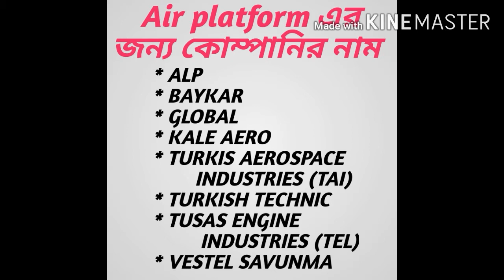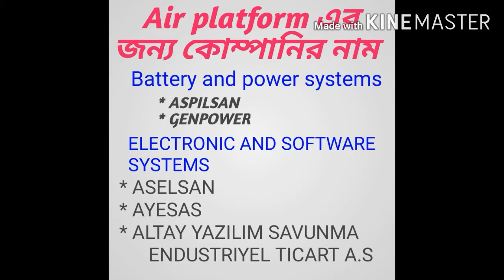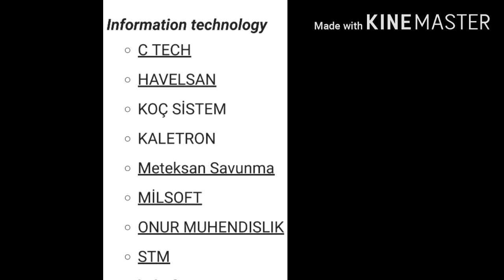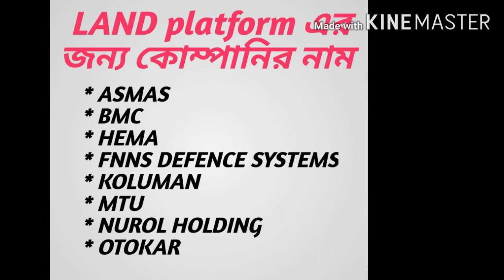Introducing of Turkish weapons Industry Name। তুর্কি অস্ত্র কোম্পানির পরিচিত নামসমূহ।